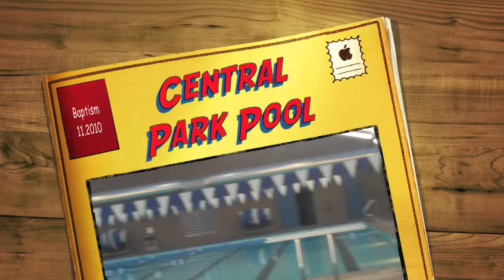Renaissance Baptism @ Central Park Pool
Baptism at Renaissance Church of Roseville